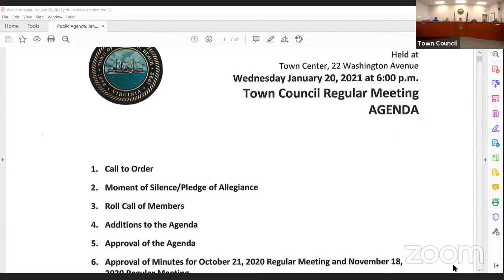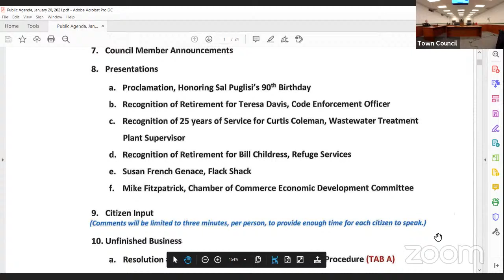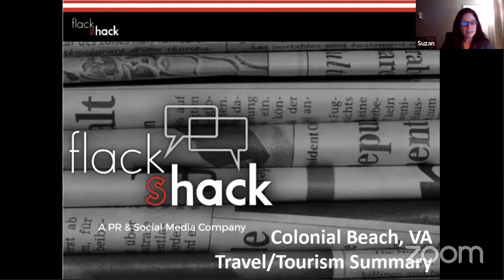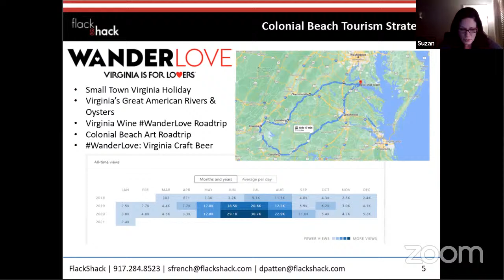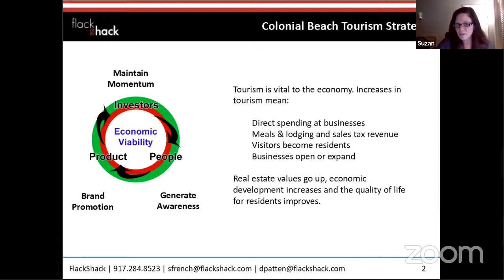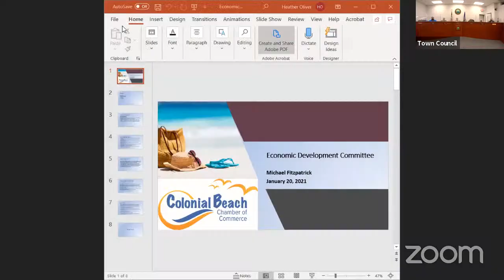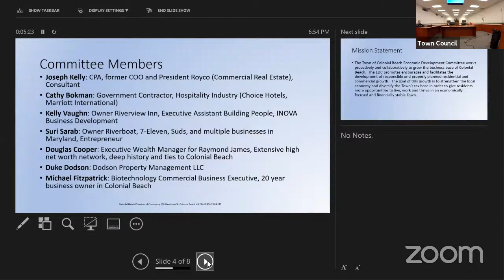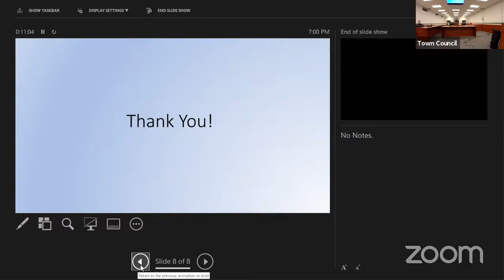January 20, 2021, Regular Meeting